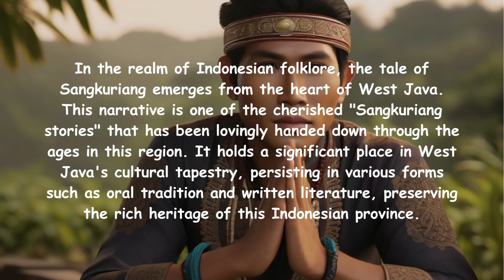The Mountain that made from a Boat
Welcome to our YouTube journey as we embark on an exploration of the captivating Indonesian folklore surrounding Sangkuriang. In this video, we will take you on an enriching journey through the depths of this timeless tale, delving into the themes of love, betrayal, and transformation that are intricately woven into its narrative fabric.

Sangkuriang, a legend steeped in the rich cultural heritage of Indonesia, offers a profound glimpse into the complexities of human emotions and the enduring influence of ancient Javanese culture. Our aim is to unravel the layers of this story, shedding light on its historical significance and moral lessons that continue to resonate across generations.

Join us as we venture into a serene West Javanese village, where Dayang Sumbi, a woman renowned for her exceptional beauty and virtue, weaves a magnificent cloth. Her dedication to her craft knows no bounds, but when she runs out of thread, her world is plunged into uncertainty. It is at this juncture that she reaches out to the divine, praying for assistance.

Her heartfelt prayer summons a mystical dog, an unexpected savior, who provides her with the thread she desperately needs to complete her weaving. Little does she know that this seemingly ordinary dog is, in fact, a god in disguise. The turning point arrives when the god reveals his true identity, offering his hand in marriage to Dayang Sumbi as a token of gratitude. However, her refusal sets in motion a series of events that shape the destiny of their family.

As years pass, Dayang Sumbi's son, Sangkuriang, blossoms into a handsome young man. Unbeknownst to him, a curse looms over his family, a consequence of his mother's broken promise to the god. Fate leads Sangkuriang to a chance encounter in the forest, where he falls deeply in love with a mysterious girl, blissfully unaware that she is none other than his own mother, Dayang Sumbi.

The stage is set for a wedding that would unknowingly unite mother and son. However, fate has other plans. A birthmark discovered on Sangkuriang's leg unveils the truth, threatening to shatter their dreams of matrimony. In a desperate attempt to prevent the marriage and break the curse that haunts their lineage, Dayang Sumbi devises an arduous challenge for Sangkuriang.

The challenge is her last hope—a seemingly insurmountable task of building a colossal dam and boat overnight. Driven by an undying love for the girl he adores, Sangkuriang courageously accepts the challenge. With sheer determination and the aid of mystical creatures, he toils through the night, pushing his limits.

As dawn approaches, Sangkuriang stands on the precipice of success. However, Dayang Sumbi, equally determined to break the curse, turns to the gods for assistance. In a twist of fate, her prayers deceive Sangkuriang into believing that he has failed in the challenge.

Enraged and heartbroken, Sangkuriang kicks the boat he has diligently crafted, unleashing a powerful transformation. The boat metamorphoses into the iconic Mount Tangkuban Perahu, while the dam becomes the Bandung valley. The curse is finally lifted, but at a profound cost.

This age-old legend of Sangkuriang serves as a poignant reminder of the enduring power of folklore to convey timeless truths about the consequences of broken promises, the might of the supernatural, and the unwavering influence of ancient Javanese culture in the heart of West Java.

Join us on this captivating journey through history, myth, and moral reflection as we unravel the mysteries of Sangkuriang. Thank you for being part of our storytelling adventure!